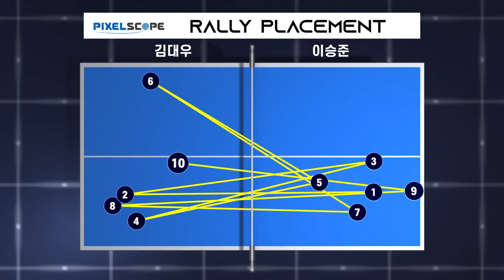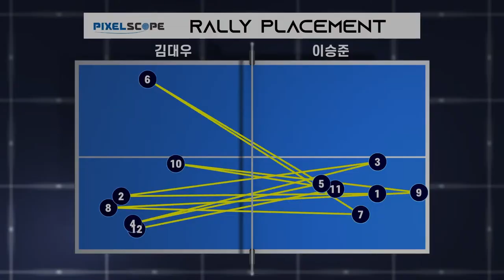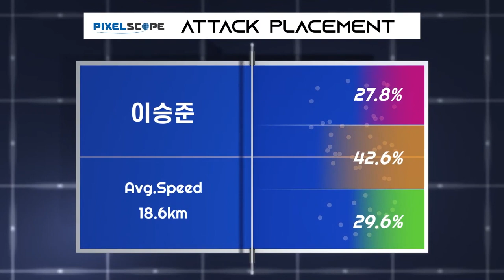이승준 vs 김대우 :: 제67회 픽셀스코프 전국남녀종별탁구선수권대회 남자 일반부 단체전(4경기)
제67회 픽셀스코프 전국남녀종별탁구선수권대회 남자 일반부 단체전(4경기)